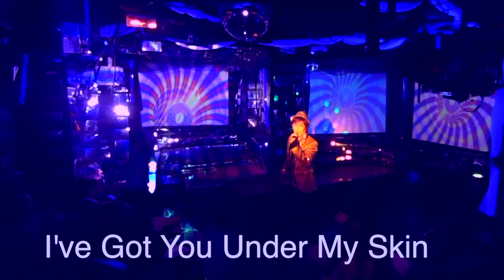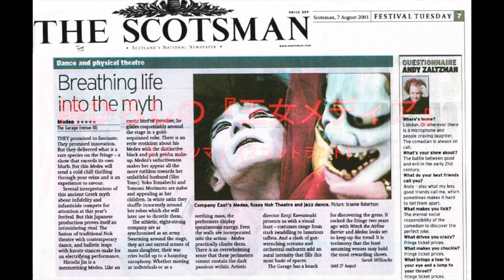歌詞デタラメに歌った・神ひろし「I've Got You Under My Skin」（意訳 HIRO）・神ひろしSHOWシーズン4「上を向いて歩こう」2月24日（土）